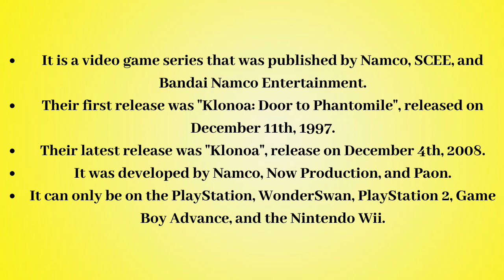Logo History #755: Klonoa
Hello YouTube!!! Welcome to Logo History! For this episode, we are taking a look at Klonoa! Anyways, enjoy!!!